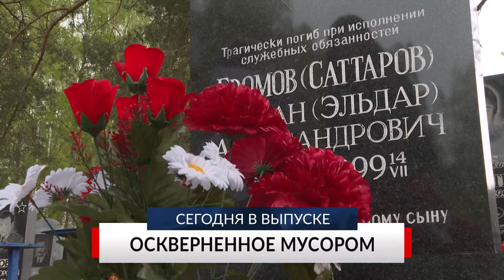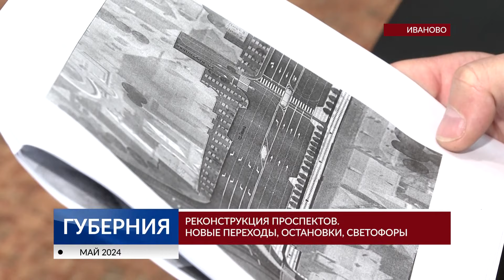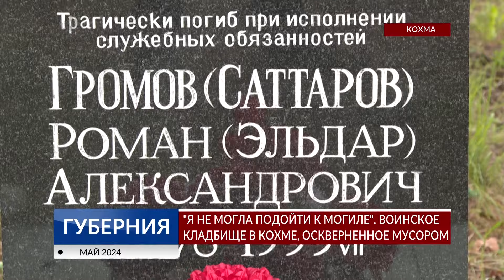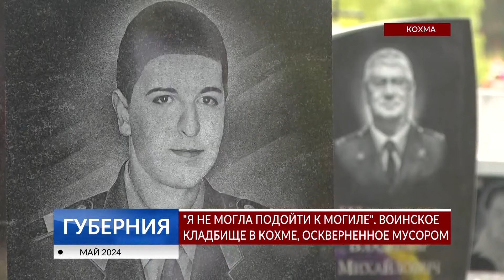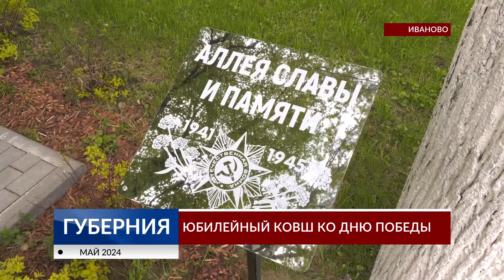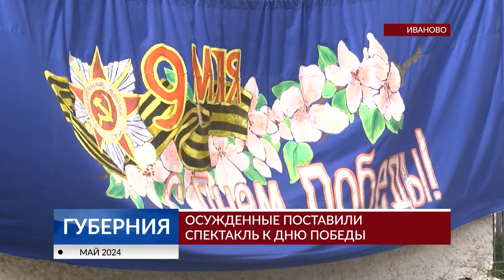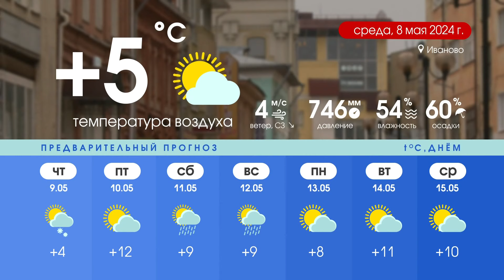Программа «Губерния» выпуск 7 мая 20:30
НОВОСТИ ДНЯ: Замусоренные захоронения, рефьюжн и реконструкция, осуждённые о Победе